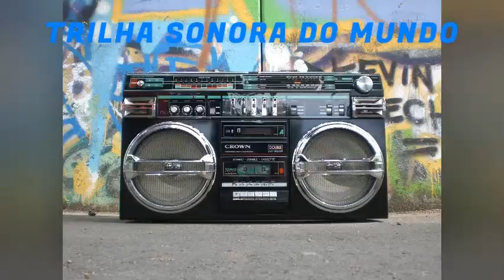MCs Zaac e Jerry - Em Fim, Sabe o que ela fez (Cris Fontedofunk DJ) TRILHA SONORA DO MUNDO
MCs Zaac e Jerry - Em Fim Sabe o que ela fez feat. Cris Fontedofunk DJ. O canal TRILHA SONORA DO MUNDO trouxe esse estilo de Tecno Funk para nossos assinantes. Aproveite e divirta-se!

🎁Se vocês querem contribui para crescimento do nosso canal, agora vocês podem dar aquela força para cada vez trazer mais novidade musicais para nosso canal. Me ajudando com um CAFÉZINHO já ajudará nosso trabalho aqui no canal. 😍😍😍
CRÉDITOS DO VÍDEO:
Todas as imagens permanecem propriedade de seus proprietários originais.

CRÉDITOS DAS MÚSICAS NO VÍDEO:
MCs Zaac e Jerry - Em Fim, Sabe oque ela fez (Cris Fontedofunk DJ) ✅